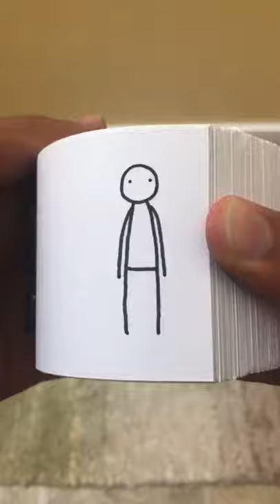Amazing Flipbook Dance Roni Tik tok edjcontreras Short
[Переслано от QIROL]
tesla,
tesla roadster,
tesla model x,
tesla models,
tesla cybertruck,
tesla stock,
tesla love sog,
tesla roadster acceleration,
tesla slide,
tesla autopilot,
tesla truck,
tesla what you give,                                                              tesla x,
tesla x 2021,
tesla x dace,
tesla x review,
tesla X Vs y,
tesla xmas,
tesla X door opening,
tesla x vs lamborghini,
tesla x 2020,
tesla x interior,
tesla x model,
tesla x rollover test,
tesla x crash test,
tesla x plaid,                                                                         tesla model 3,
tesla model x 2021,
tesla model y 7 seater,
tesla model 3 performace,
tesla model s 2021,
tesla modern day cowboy, tesla model 3 review, tesla model y review ,tesla modely 2021,                                                     tesla cars tesla cars 2020,
tesla cars 2021,
tesla cars review,
tesla cars i india,
tesla cars drive themselves,
tesla cars avoiding accidents,
tesla cars price,
tesla cars comparison,
tesla cars autopilot,
tesla cars detecting ghosts,
tesla cars predicting crashes,
tesla cars in gta 5 online,
tesla cars update via satellite,                                        tesla car,
tesla car i space,
tesla car review,
tesla car tour,
tesla car crash,
tesla carjacking tesla car autopilot,
tesla car dance,
tesla car wash,
tesla car drives itself,
|tesla carwow,
tesla car crash test tesla cars 2020,
tesla carplay,                                                                  tesla car,
teslacam,
tesla car i space tesla camping,
tesla car review,
tesla car tour,
tesla car crash,
tesla carjacking,
tesla car autopilot,
tesla call it what you want,
tesla car dance,
tesla call options, tesla camera recording,
tesla car wash,                                                                    tesla cybertruck ,tesla coil music,
tesla car,
tesla coil,
tesla crash test ,tesla cybertruck fail, tesla crash, tesla custom hor, tesla charging at home,
tesla cemetery,
teslacam,
tesla cybertruck interior,
tesla christmas light show,
tesla charging,